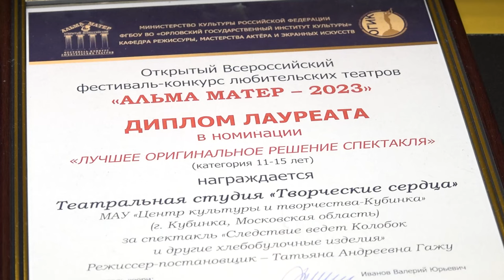Творческие сердца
Театральная студия «Творческие сердца»  представила свою постановку на фестивале-конкурсе в Орле и покорила сердца жюри и зрителей.